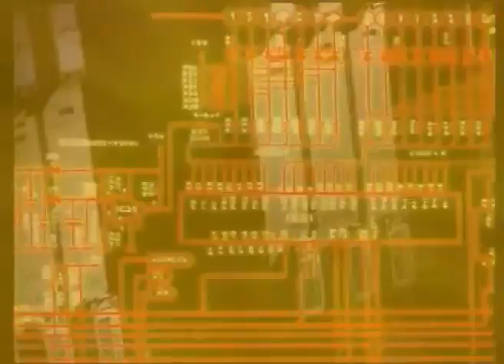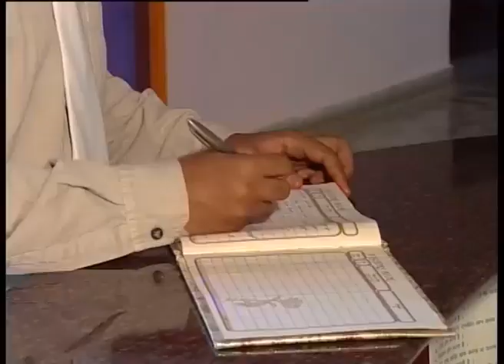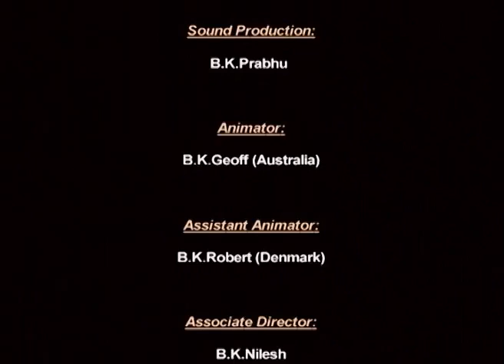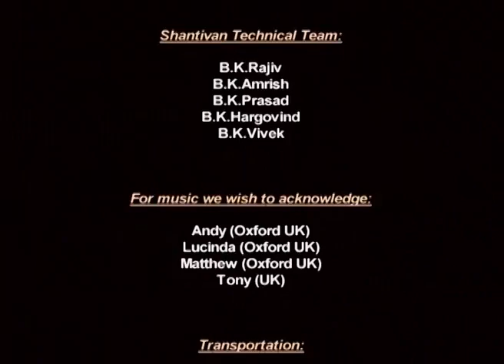DISCOVER THE SPIRIT WITHIN - HINDI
Discover the Spirit within is an award-winning documentary film that presents the knowledge about Soul, Karma & God.